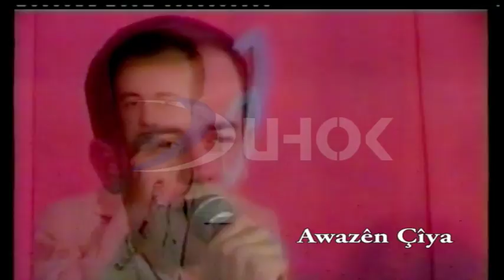miqdad mohamad ali pishte silava